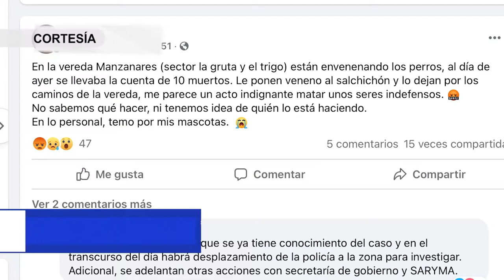ENVENENAN 10 PERROS EN LA VEREDA MANZANARES